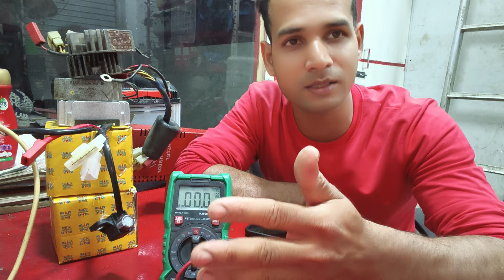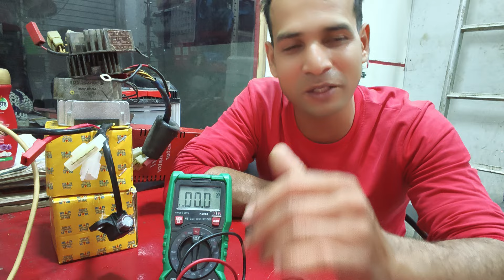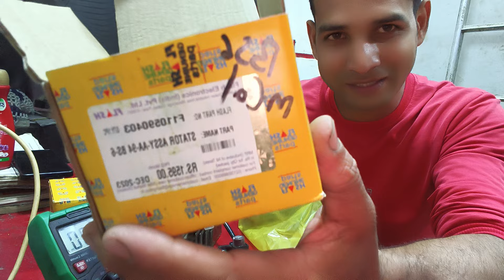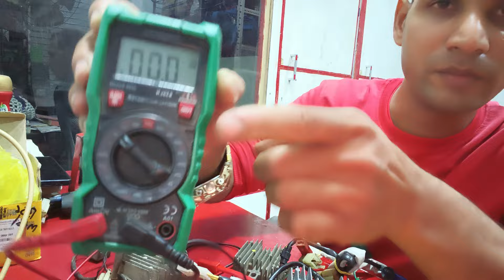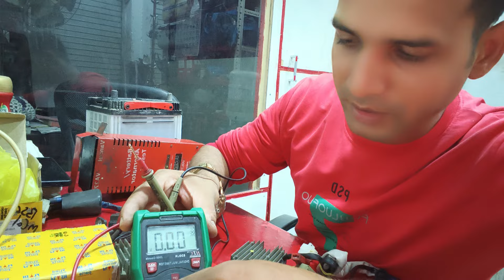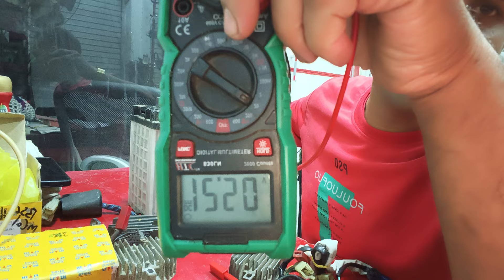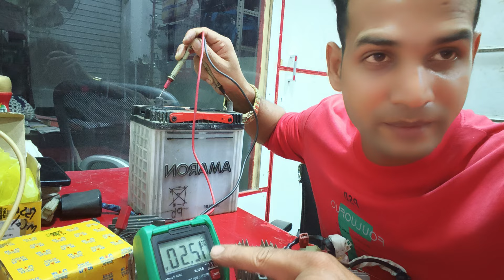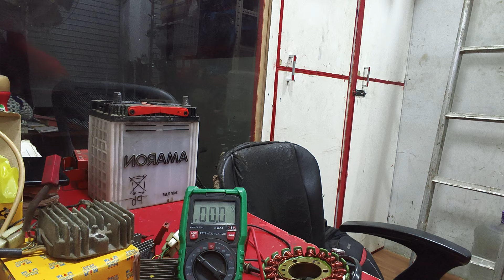मैग्नेट बॉल चार्जर बैटरी चेक करने कातरीकाhalim85siddiqui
bs6 चार्जर चेक करने का तरीका

बैटरी चेक करने का तरीका

मैग्नेट कॉल चेक करने का तरीका

bs7 मैगनेट कॉल चेक करने का तरीका

bs7 चार्जर चेक करने का तरीका

bs4 चार्जर चेक करने का तरीका

गाड़ी चार्ज नहीं हो रही तो कैसे चेक करें

बजाज ऑटो bs6 चार्ज नहीं हो रही तो कैसे ठीक करें